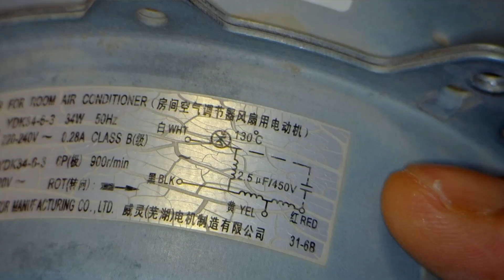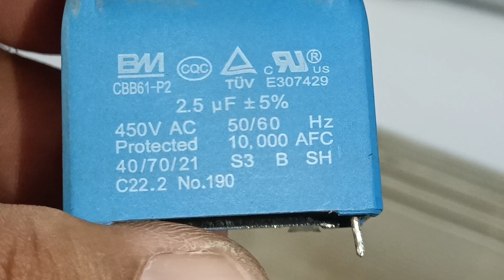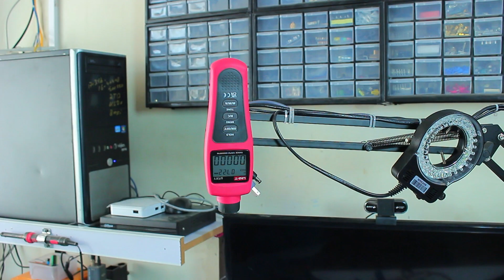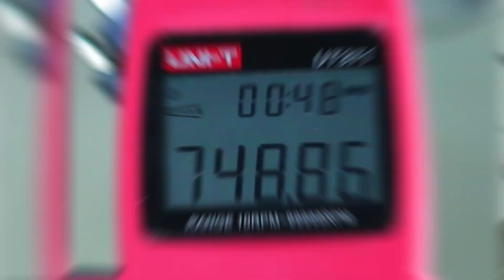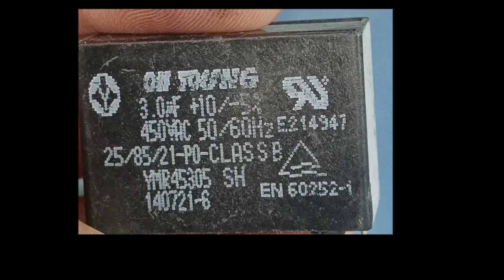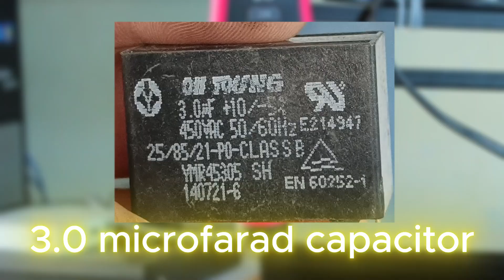Inverter AC Fan Motor Slow? Shocking RPM Test Results Revealed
In this video, I dive into diagnosing and repairing an inverter air conditioner outdoor unit with a fan motor that was rotating slowly. I received a PCB and the outdoor fan blower motor for repair, suspecting that something was causing the fan to underperform. To pinpoint the issue, I used a tachometer to accurately test the fan motor's RPM and explore potential solutions to restore optimal performance. Whether you're dealing with a similar problem or just curious about AC repair, this video offers detailed insights and practical tips.